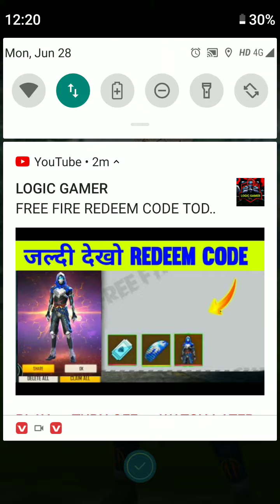June 28, 2021